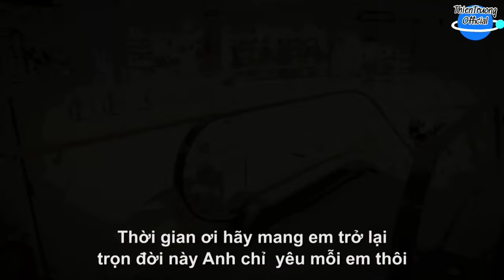Vẫn Mãi Yêu Em Như Ngày Xưa || Thiên Trường || Beat Chuẩn || ThienTruongOfficial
➤ Danh Sách Bài Hát :THIEN TRUONG  OFFICIAL
Vẫn Mãi Yêu Em Như Ngày Xưa